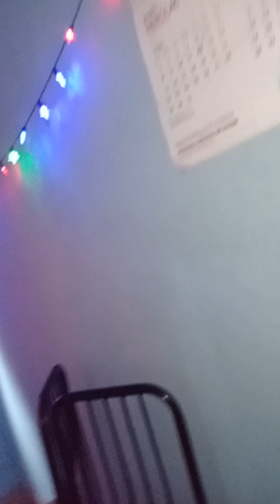#মেয়ের জন্মদিনে এত গুরুত্বপূর্ণ মেহমান আসলো!!!অথচ আমি কিছু জানিনা